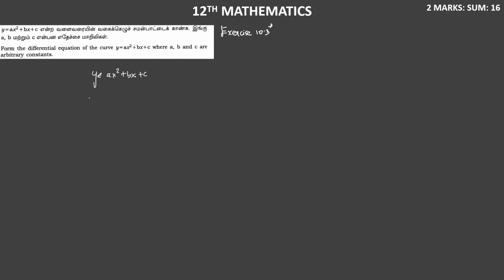12 Maths - Important Question - Exercise 10.3(OOS)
Exercise10.3(OOS)